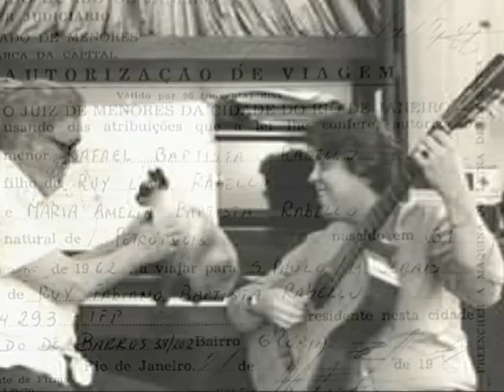Paulo Moura And Raphael Rabello - Ronda/Sampa